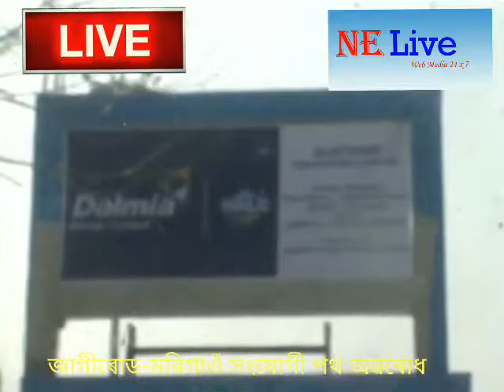24 October 2017(3)